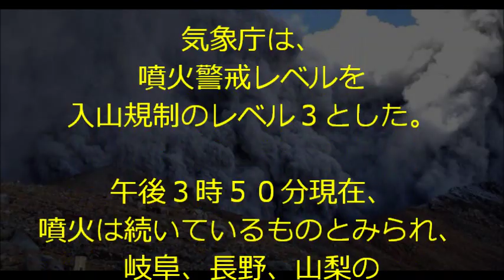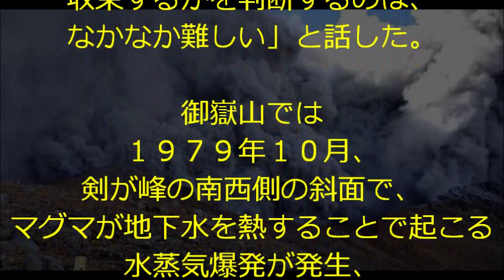木曽御嶽山噴火動画!!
木曽御嶽山の噴火の様子や詳細を
詳しく解説したまとめ動画になります♪
木曽御嶽山噴火動画ならここ！！

御嶽山 噴火 予想
御嶽山 噴火 最新
御嶽山 噴火 ライブ
御嶽山 噴火 NHK
御嶽山 噴火 映像
2014 御嶽山 噴火

御嶽山が７年ぶり噴火！！
気象庁は「収束の判断難しい」と回答。

気象庁は９月２７日、
長野と岐阜県境にある
御嶽山（標高３０６７メートル）が
噴火した、と発表した。

御嶽山の噴火は
２００７年３月以来。

気象庁は、
噴火警戒レベルを
入山規制のレベル３とした。

午後３時５０分現在、
噴火は続いているものとみられ、
岐阜、長野、山梨の
３県で降灰に注意するよう
呼びかけている。

気象庁によると、
噴火は２７日

国土交通省
中部地方整備局が
御嶽山の南側に
設置しているカメラでは、
噴煙が南側斜面を
３キロ以上流れ降りている
様子が観測された。

山頂の火口付近から
周囲４キロ程度の範囲で、
噴火に伴う大きな
噴石への警戒を呼びかけている。

気象庁によると、
噴火の約１０分前に、
火山活動が活発になる際にみられる
「火山性微動」を観測した。

また、御嶽山では
９月に入って
火山性地震が急増。

１０日に５２回、
１１日には８５回の
火山性地震を観測していた。

今後、大規模な噴火に
つながる可能性について、
気象庁は記者会見で
「地殻変動もみられていないので、
それほど大規模な噴火に
至るとは考えていないが、
今回と同程度には至る
可能性があると考えている。

活動がいつごろ
収束するかを判断するのは、
なかなか難しい」と話した。

御嶽山では
１９７９年１０月、
剣が峰の南西側の斜面で、
マグマが地下水を熱することで起こる
水蒸気爆発が発生、
登山者１人が軽いけがをした。